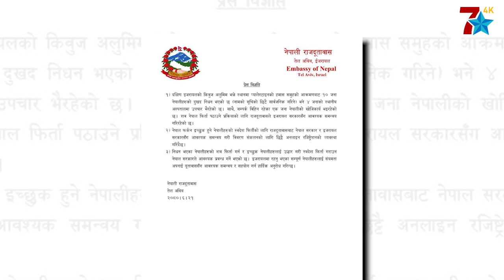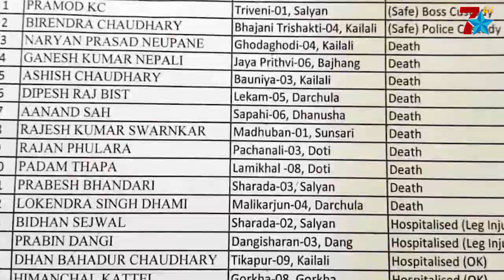नेवानिको जहाज आज इजरायल जादैं, उद्धारको माग गरेका नेपाली ल्याइने ।